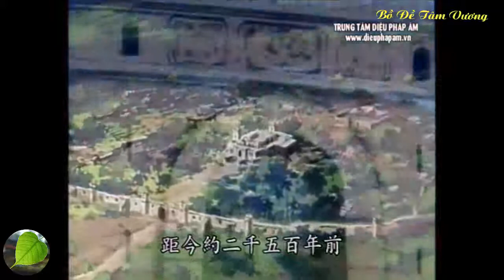10 Câu chuyện thời Đức Phật tại thế - Phần 6